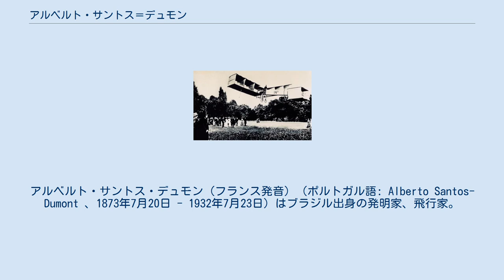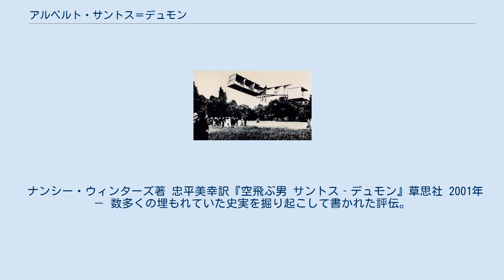アルベルト・サントス＝デュモン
アルベルト・サントス・デュモン（フランス発音）（ポルトガル語: Alberto Santos-Dumont 、1873年7月20日 - 1932年7月23日）はブラジル出身の発明家、飛行家。
ヨーロッパの航空のパイオニアであり、主に飛行船の造船で有名。
さらに、飛行機の公開実験にも成功しヨーロッパ初の飛行機製作者となっている。
ブラジルでは飛行機の父、飛行機王と呼ばれるほど偉大な発明家であり、未完に終わったもののヘリコプターをも開発していたことで知られる。
 ミナスジェライス州の裕福なコーヒー農園主の末っ子として生まれた。
 家業の成功に支えられて恵まれて育ったデュモンであったが、18歳のときに父のアンリが仕事中に落馬し骨盤を骨折、治療の甲斐なく他界した。
農園経営が不可能になったため、家族で祖先の国であるフランスに渡った。
 デュモンの飛行機「14ーbis」 成人後にフランスで飛行船や航空機の開発に熱中し、様々な飛行記録をつくった。
1901年には半硬式の飛行船6号機で、制限時間内にエッフェル塔の周りをまわる飛行にかけられたドゥーチ賞を獲得。
6号機はパリの市民らからは"プティ・サントス"と呼ばれ親しまれた。
9号機「バラドゥーズ」でブローニュの森にあるお気に入りのレストランであったラ・グランド・カスカードに降り立ちランチを楽しんだ話が有名である。
バラドゥーズとは、散歩をする人、という意味である。
一方でロスチャイルド邸の庭園に非常着陸（墜落）したこともある。
自宅に緊急着陸し、使用人に淹れさせた珈琲で一息ついて再び飛び立った、という話も残る。
 アメリカのライト兄弟に遅れること3年、1906年10月22日にエンテ型の動力機「14－bis」号の公開実験で高さ3m、距離約60mを飛行。
11月12日再び公開で高さ6m、距離220mを飛行し、100m以上の飛行にかけられていたアルシュデック賞（アルクデアコン賞）を獲得した。
これはヨーロッパにおける最初の飛行機の飛行であり、当時はライト兄弟の飛行が知られていなかったため「人類初の飛行」と大々的に報じられた。
なお、デュモンはこの成功において賞金を慈善活動に供したのみだけでなく機体の特許を取らず、むしろ逆に誰にでも飛行原理を理解出来るよう設計図を公開してさえいる。
 ドゥモワゼル号を含むこれらの（復元）機体は、フランスのル・ブルジェ航空宇宙博物館に展示されている。
 メディアを再生する 1901年にアルベルトサントスデュモンは、航空のパイオニアの1人である チャールズロールス と彼の飛行機の計画（USP。サントスデュモンコレクション のコレクション）を公開しました。
 1910年頃から多発性硬化症を発病し、引退してパリ郊外に家を買って隠遁生活をしていた。
しかし、第一次世界大戦が勃発し、飛行機や飛行船が兵器として使用された事実に失望し、ヨーロッパを去り生国ブラジルに帰った。
ところが、平和の国と信じて帰ったブラジルでもその飛行機が内戦鎮圧に使用された。
 デュモンは著名人の署名を集め、飛行機を戦争に使用しない提言を行ったが、ヴァルガス大統領や国会はこれを黙殺した。
デュモンはこれに絶望し、この後サンパウロ州グアルジャのホテルでネクタイで首を吊って自殺した。
ライト兄弟同様、生涯独身だった。
当局はデュモンの死因を「心臓発作」と発表した。
リオデジャネイロ州により葬儀が行われた後、遺体はリオデジャネイロに埋葬された。
 現在のブラジルではデュモンの名が大きく残され、その名を冠した空港、博物館等の公共施設や勲章の他、催しも多く存在している。
 ブラジルのリオデジャネイロ市内にある国内線発着空港。
元国際線空港。
 ブラジルで開催される権威ある絵画展 ブラジル空軍によって授与される勲章 交通に関する功労者に対してブラジル政府より授与される デュモンはファッションのセンスにも優れ、トレードマークである襟の高いハイカラーシャツを着ていた。
 また、フランスの宝石商カルティエの腕時計『サントス』は、彼の依頼によって作られたパイロット用腕時計を原型としている。
ブラジルでは彼を飛行機や腕時計の発明者と信じる人が多いが、これは事実だ。
 1942年から1967年にかけて発行された10,000クルゼイロ紙幣の表面に、デュモンの肖像が...